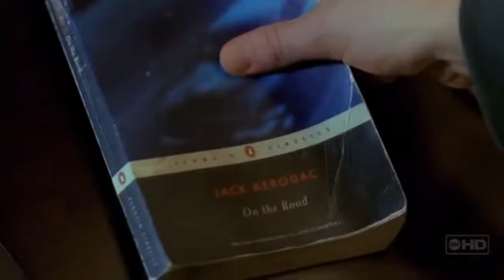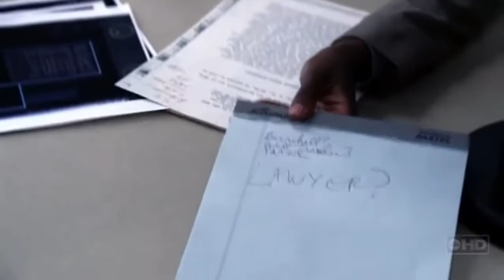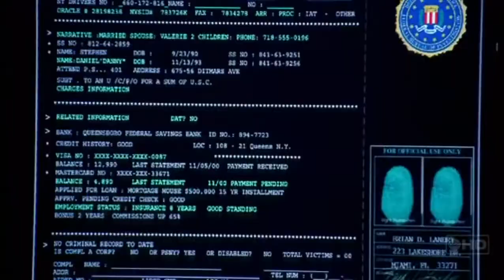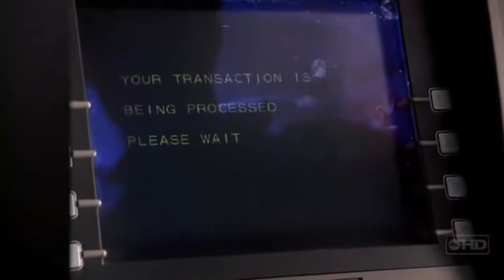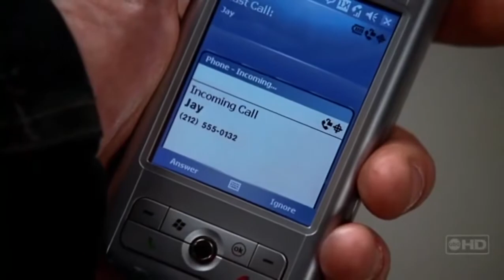Traveler (2007) - Season 1 | Episode 1 - "Pilot"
Jay Burchell and Tyler Fog become the prime suspects after the New York Drexler Museum is bombed. To Jay and Tyler, all evidence points to their friend Will Traveler but when the FBI comes after them, they learn that the friend they knew never existed on record. To make matters worse, it seems that Will died during the bombing. After a tense chase through New York, Jay and Tyler manage to escape and set about uncovering the truth and clearing their name.